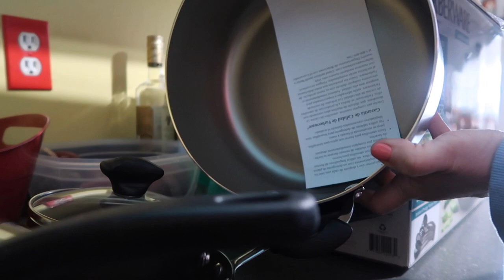Naan Pizza | I Got New Pots | DITL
I made Naan Pizza and ArLo bought me a new pot set.
I also talk and give an update about how my new therapy is going.